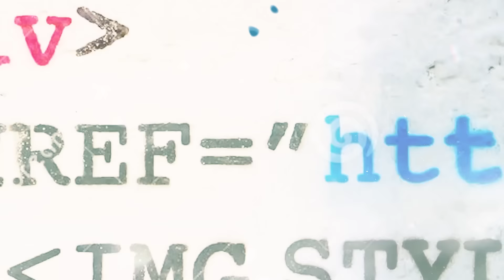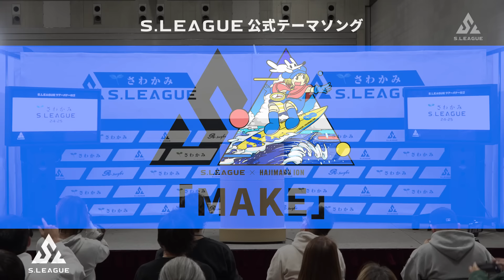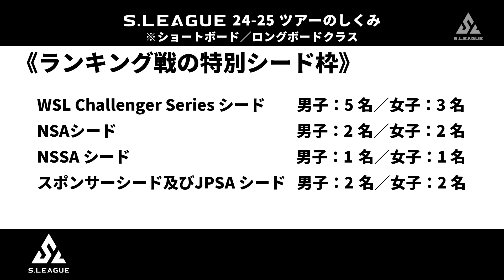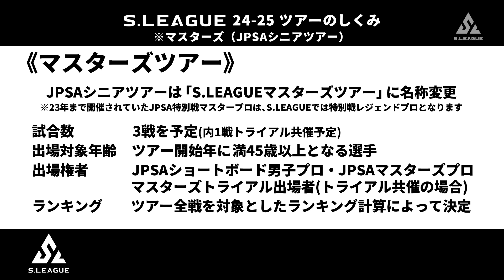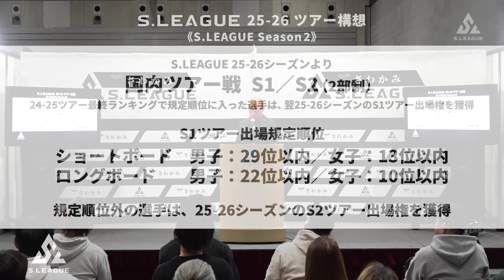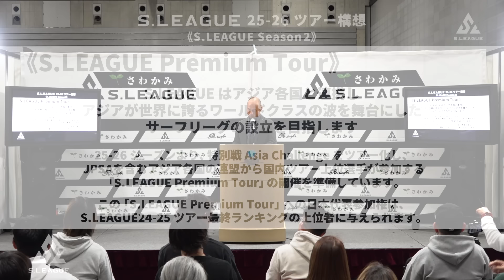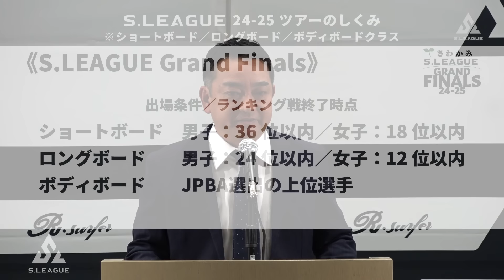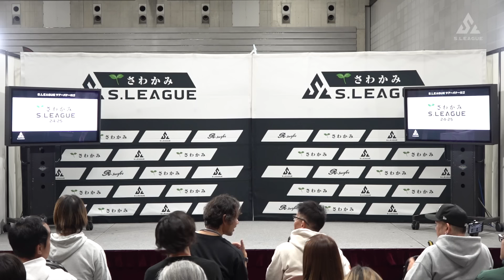S.LEAGUE 最新情報プレゼンテーション 第2弾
INTERSTYLE 2024
2月14日(水) 15:00〜 開催

■ツアー名称「さわかみS.LEAGUE24-25」
・シーズン＆大会の概要説明
■再来年シーズンの新たな取り組みについて